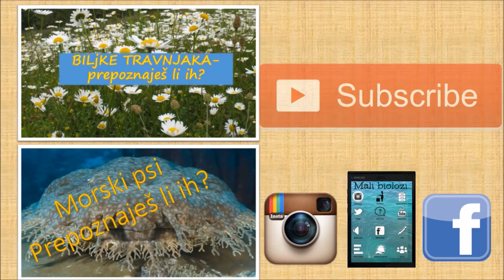GLJIVE-prepoznaješ li ih?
Pozdrav mali biolozi!
Provjeri svoje znanje i prepoznaj i upoznaj  ove gljive! Svoj rezultat podijeli u komentarima!

Prepoznaješ li...